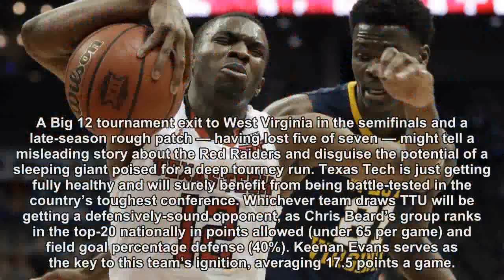5 sleeper teams to keep an eye on when filling out your NCAA tournament bracket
Don't be surprised if these teams make deep March Madness runs.